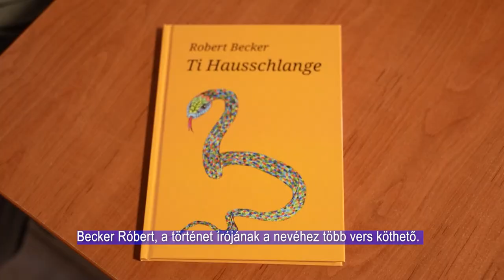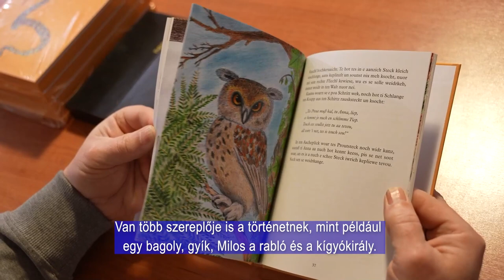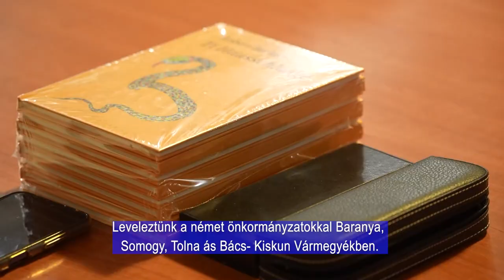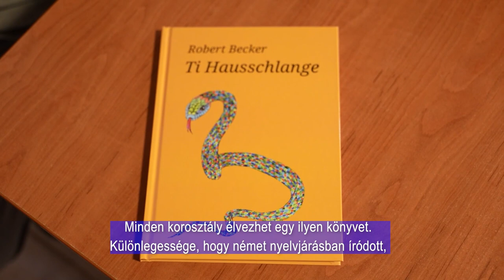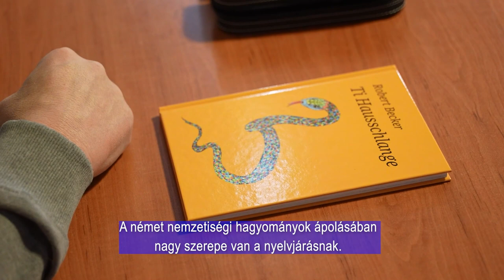„A házi kígyó”- könyvbemutató Fekeden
Bemutatásra került Becker Róbert „A házi kígyó” című német nyelvjárásban íródott története Fekeden. A könyvről való beszélgetést Schmidt Zoltán, a Magyarországi Németek Országos Önkormányzata Pécsi Regionális Irodájának vezetője vezette. Minden korosztályból érkeztek érdeklődők a bemutatóra.

In Feked wurde die in deutscher Mundart geschriebene Geschichte "Ti Hausschlange" von Robert Becker vorgestellt. Die Diskussion über das Buch wurde von Zoltán Schmidt, dem Leiter des Regionalbüros der Landesselbstverwaltung der Ungarndeutschen in Fünfkirchen geleitet. Die Buchvorstellung wurde von zahlreichen Interessenten aller Altersgruppen besucht.